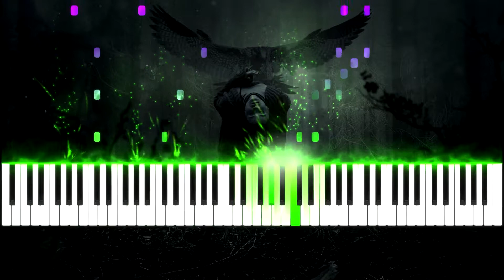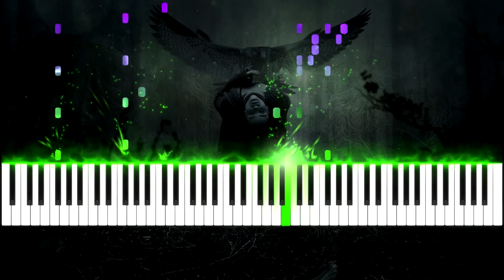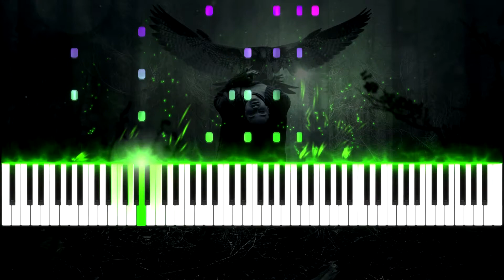Dark Forest Orginal Piano Composition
This time I composed my own piece. I called it "Dark Forest". Because the whole story lurks in a forest full of mysteries and dangers. At least that's how I imagined it: D Hope you like it.

Hintergrund von Stefan Keller

Deutsche Version

Dieses Mal habe ich ein eigenes Stück komponiert. Genannt habe ich es "Dark Forest". Da die ganze Geschichte in einem Wald voller Mysterien und Gefahren lauert. Zumindest habe ich mir das so vorgestellt :D Hoffe es gefällt euch.